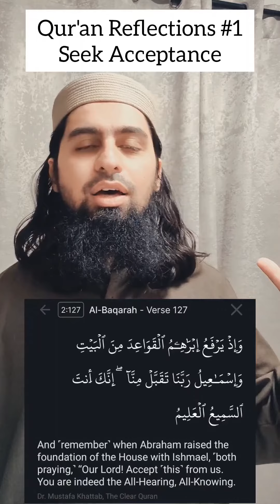Qur'an Reflections #1 - Seek Acceptance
In Sha Allah, we are turning the Quran reflections into a series. Here's number one!

In this verse, Ibrahim (Alaihissalam) teaches us to guard our actions and always seek Acceptance.